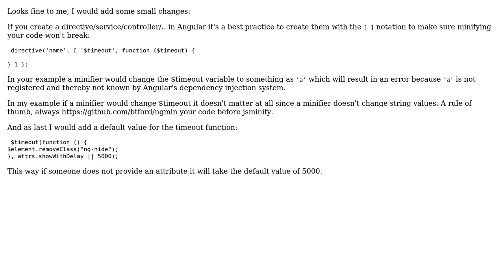Code Review: Show with delay directive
With thanks & praise to God, and with thanks to the many people who have made this project possible! | Content (except music & images) licensed under CC BY-SA | Music | Images & others | With thanks to user pkdkk user Jamal user Dieterg and the Stack Exchange Network Trademarks are property of their respective owners. You are responsible for your own actions.